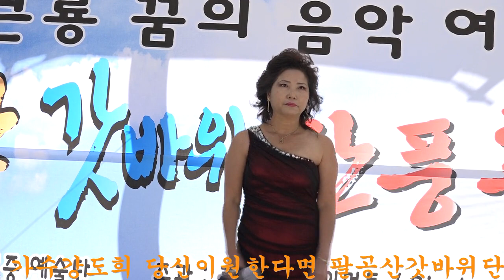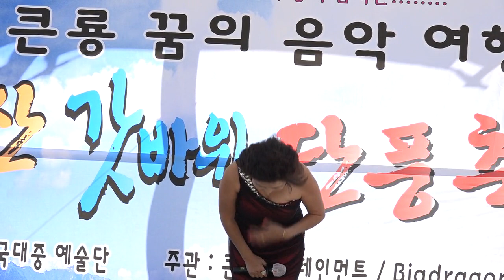가수강도희 당신이원한다면 팔공산갓바위단풍축제 큰룡꿈의음악여행 드래곤드림뮤직예술단